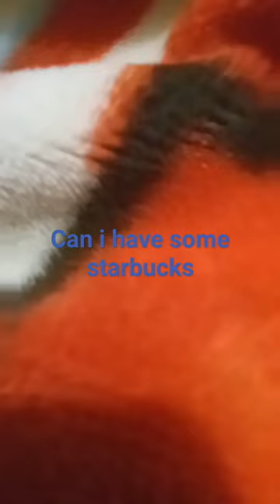when someon asks me for my starbuck